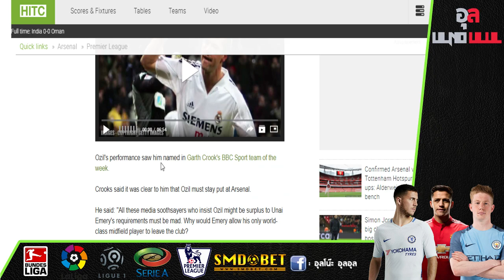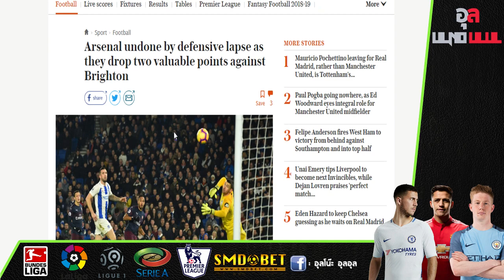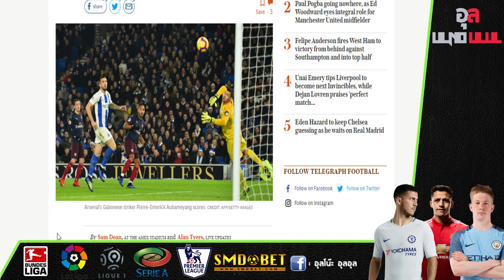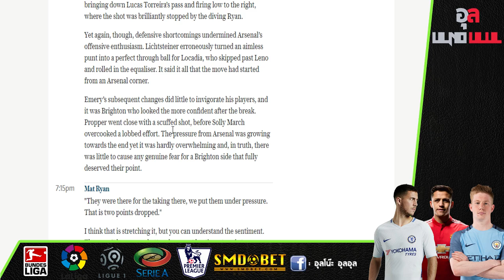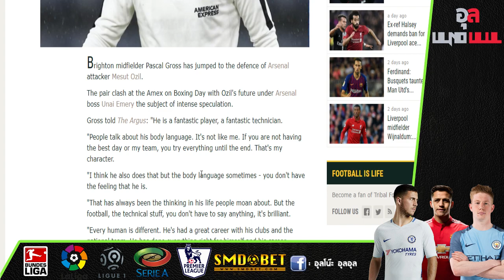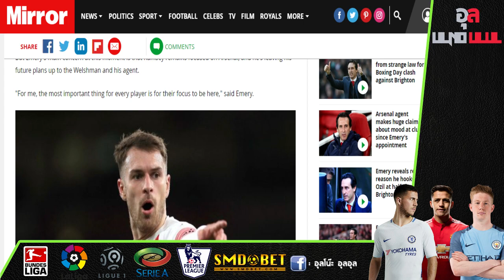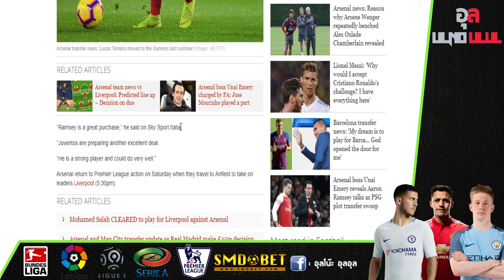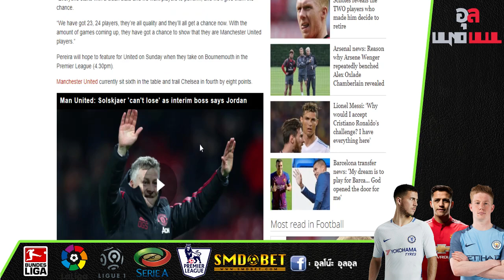อัพเดทข่าวอาร์เซนอล : ควรทำอย่างไรกับ โอซิล, แรมซีย์ อนาคตไม่แน่นอน และผีรับข้อเสนอ เปเรร่า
เว็บไซท์ที่น่าเชื่อถือที่สุดในขณะนี้ สนใจร่วมสนุกคลิกเลย!!
สมัครได้ที่ Line ID : @smdclub(มี@นำหน้าด้วยนะครับ) หรือ คลิก